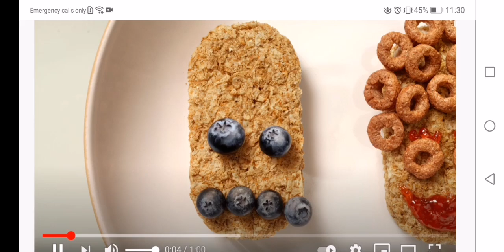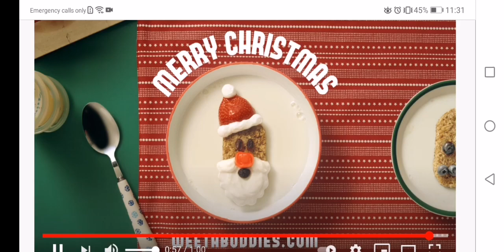28 February 2021